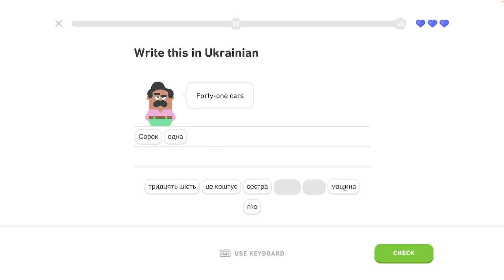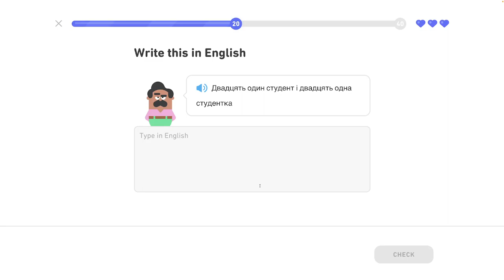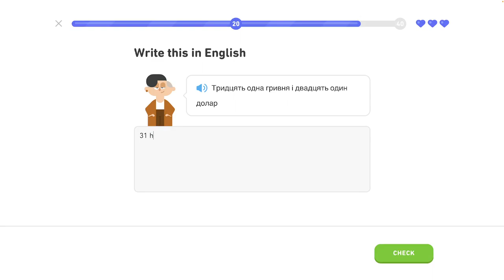🇺🇦 Čísla 2 - level 5/6 - lekcia 1/4 - Ukrajinsky s Yetim